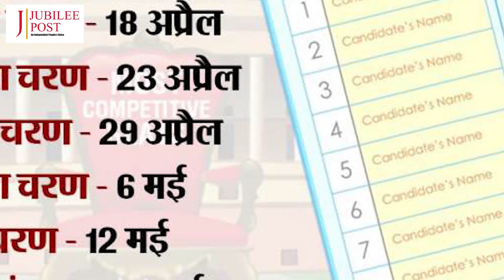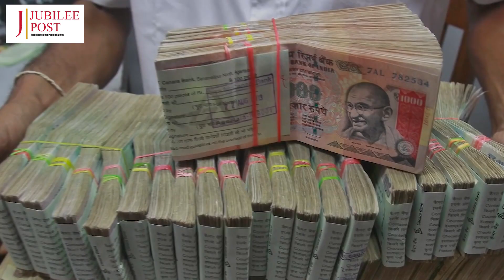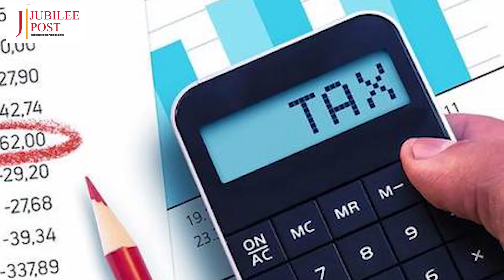आखिर मोदी क्यों हैं आगे ? | नज़रिया मनीष हिन्दवी के साथ | JubileeTV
आखिर मोदी क्यों हैं आगे ? | निरंतर  मनीष हिन्दवी के साथ | Jubilee Post

Jubilee Post | An independent People's voice | आज़ाद ख़बर का वादा |

Jubilee Post | an independent people's Voice ,
An ultimate Digital place for insight news and stories